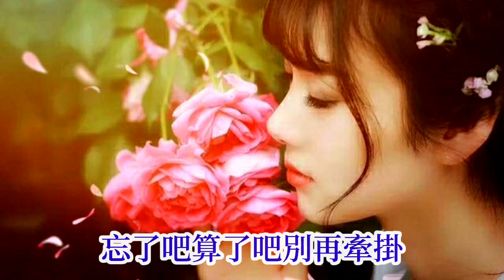🎼💖 [ 就這樣忘了吧 ] 💖🎼 演唱 : 月下思故人/紅薔薇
就这样忘了吧 - 月下思故人/红蔷薇

词：三力/徐晓岚/李勇军
曲：三力/徐晓岚/李勇军
和声：石雨菲
混音：惠永平
三星音乐工作室

女：
你是否真的忘啦
你曾经说过的话
你说不会把我放下
和我一起闯天涯
男：
我每天都在为爱挣扎
可你如今到底去了哪
苦了累了是谁在牵挂
原来你说的都是谎话
合：
忘了吧就这样忘了吧
忘了吧我泪如雨下
女：
伤过了哭过了别再想他
忘记你曾经说过的话
合：
别害怕不要害怕
男：
爱错了你我满身伤疤
忘了吧算了吧别再牵挂
女：
男：
合：
女：
合：
别害怕不要害怕
男：